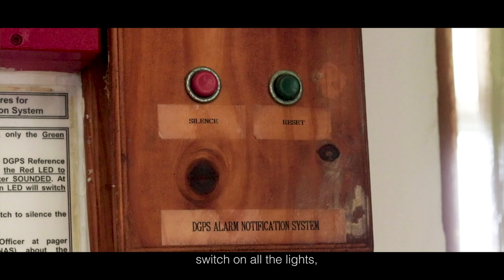MPA Learning Journeys - Raffles Lighthouse on Pulua Satumu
This production is commissioned by Maritime and Port Authority of Singapore (MPA) and in collaboration with Nanyang Academy of Fine Arts (NAFA) as part of Maritime Outreach Fund.